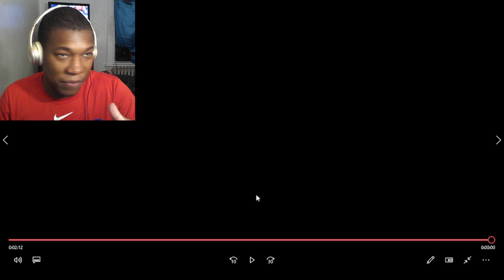Neo Berlin 2087 - Official Gameplay Trailer | gamescom 2024 REACTION